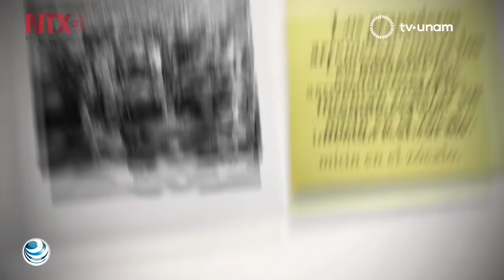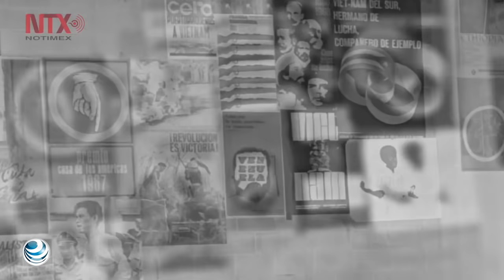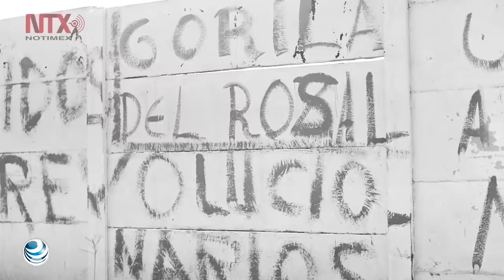Crónica de Tlatelolco el 02 de Octubre de 1968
El profesor Gerardo Estrada comparte su experiencia la tarde del 02 de Octubre de 1968 en Tlatelolco. Enfatiza como un símbolo de lo mucho que ha costado alcanzar la democracia, por que afirma que el movimiento estudiantil valió la pena.